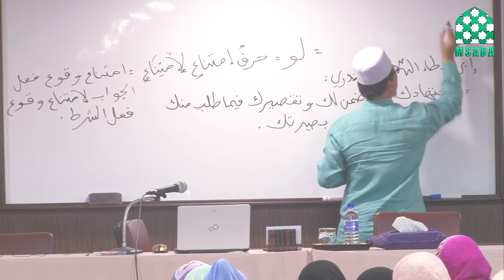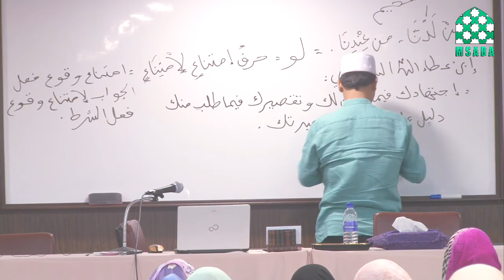[09/04/2019] Tadabbur Al-Quran - Surah Al-Anbiya' Ayat 17 | Ustaz Kariman Abdul Muin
Kelas Tadabbur Al-Quran yang disampaikan oleh Ustaz Kariman bin Abdul Muin di Dewan Syarahan Masjid Saidina Abu Bakar As-Siddiq, Bangsar.

SURAH AL-ANBIYA - AYAT 17 (09/04/2019)

Kelas berlangsung pada setiap pagi selasa jm 9.30 pagi, dihadiri seramai lebih kurang 200 peserta yang istiqamah mengikuti pengajian kelas ini.

Siaran LIVE Facebook disediakan pada waktu yang sama bagi sesiapa yang ada keuzuran tidak dapat hadir ke kelas. LIVE disiarkan dalam fanpage MASJID BANGSAR KUALA LUMPUR.

Like facebook kami untuk mengikuti perkembangan semasa ke semasa. Video LIVE akan diupload semula dalam playlist youtube ini bernama 'Tadabbur Al-Quran - Ustaz Kariman Abdul Muin'